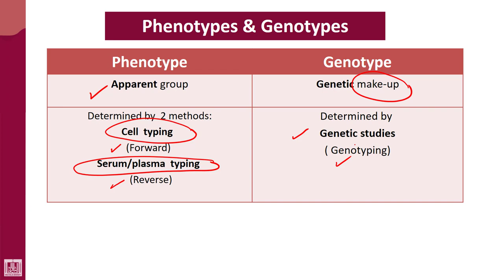Hematology - 4 | U1-L7 | Phenotyping & Genotyping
Lecture - 7 : Phenotyping & Genotyping
1- Apparent blood group
2- Genetic makeup